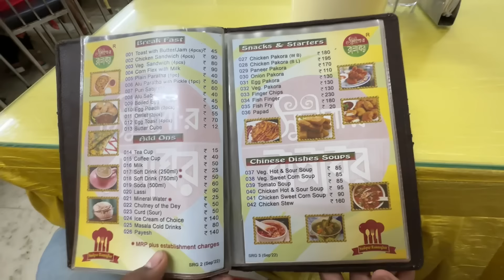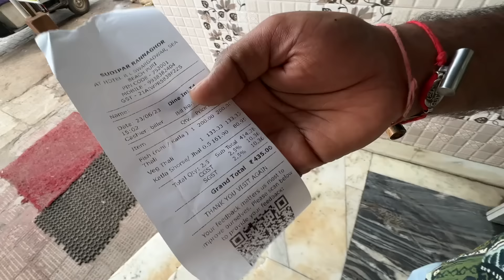ପୁରୀର ଏ ହୋଟେଲରେ ଏତେ ଭଲ ଖାଇବା ମିଳେ ଜାଣି ନଥିଲୁ | Puri Underrated Secret Hotel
REGARDS